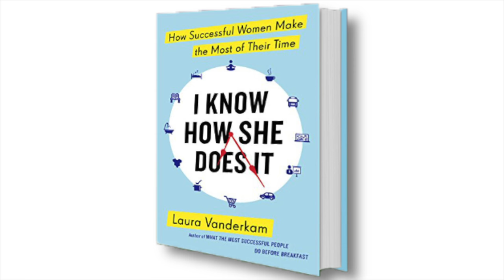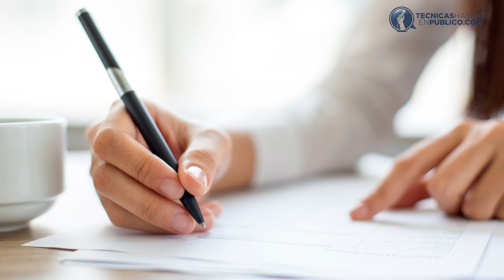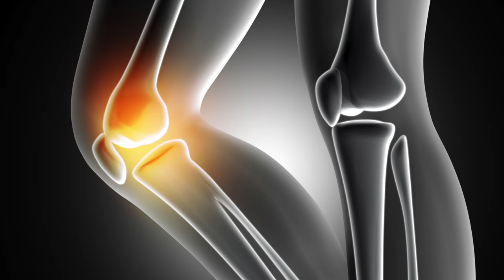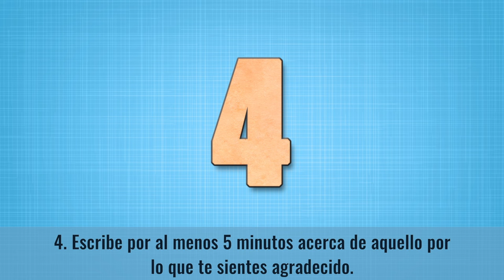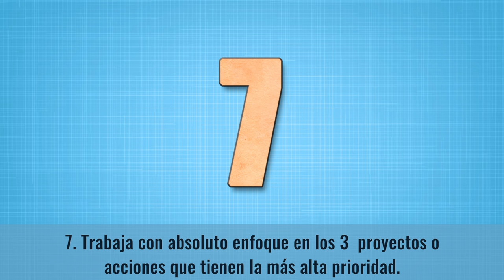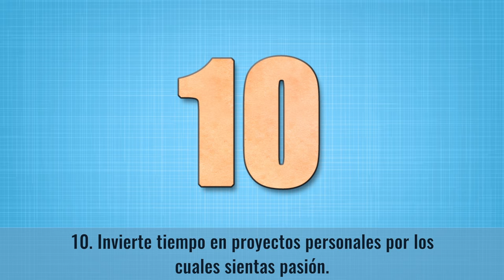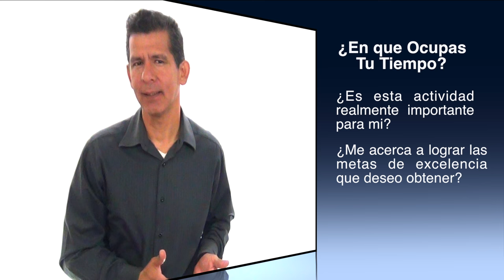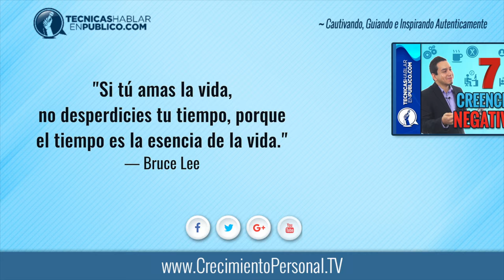Cómo Aprovechar el Tiempo para SER EXITOSO | Motivación para Gestionar Proyectos en tu Tiempo Libre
Cómo aprovechar el tiempo libre para Ser Exitoso | Motivación y técnicas para organizar y administrar tu proyecto para ganar dinero siendo eficiente...

☰ RESUMEN:

VIDEO #174 - Cómo Aprovechar el tiempo.

Muchas personas sienten que si lograran construir una carrera de éxito, obtener un empleo de alta jerarquía o establecer un negocio exitoso, no tendrán el tiempo para disfrutar de la vida en compañía de sus seres queridos y amigos.

Hay quienes piensan que en especial, las mujeres, no pueden aspirar a ciertos puestos directivos de alto rango aunque tengan el talento y la capacidad para hacerlo, debido a que un puesto así, les quitaría el tiempo para el cuidado de sus familias.

En otras palabras si eres mujer, muchos creen que  no puedes tenerlo todo. Una carrera exitosa y una vida familiar plena, forzosamente tienes que elegir entre una o la otra.

Pero la exitosa escritora Laura Vanderkam escribió recientemente su libro titulado: “Ya Se Como Ella lo Hace”, con el que derriba estas creencias limitantes, y a nosotros nos gusto tanto esta información que nos sentimos obligados a compartirla contigo.

Y nosotros inspirados por su excelente trabajo y nuestra experiencia te compartimos estas 10 técnicas que tú también puedes aplicar para que construyas una vida llena de éxitos y disfrutes también de tus seres queridos y amigos.

• TÉCNICA 1. Ve a dormir temprano y a la misma hora.

• TÉCNICA 2. Desayuna algo nutritivo, aliméntate sanamente y bebe agua.

• TÉCNICA 3. Medita por al menos 10 minutos.

• TÉCNICA 4. Escribe por al menos 5 minutos acerca de aquello por lo que te sientes agradecido.

• TÉCNICA 5. Haz algún tipo de ejercicio físico.

• TÉCNICA 6. Planea la estrategia para tu día.

• TÉCNICA 7. Trabaja con absoluto enfoque en los 3 proyectos o acciones que tienen la más alta prioridad.

• TÉCNICA 8. Crea una conexión significativa con tu pareja de vida.

• TÉCNICA 9. Pasa tiempo de calidad con tus seres queridos.

• TÉCNICA 10. Invierte tiempo en proyectos personales por los cuales sientas pasión.

PASO EXTRA: Mira el video porque este paso extra viene con un PDF y una explicación.

Ahora está en ti el decidir si quieres ponerle pasión a tu vida y tenerlo todo, por nuestra parte, nos gustaría que tú aparecieras en la lista de las 100 personas más exitosas del mundo para este año y que además nos mencionaras en tu discurso de agradecimiento.

El cielo es el límite, todo es posible si mantienes tus pies en la tierra y continuas tratando de alcanzar las estrellas.

Aplica estas técnicas efectivas para que continúes inspirando, cautivando y guiando con tu ejemplo de vida a las demás personas en tu entorno.

“Si tu amas la vida, no desperdicies tu tiempo, porque el tiempo es la esencia de la vida.”
— Bruce Lee.